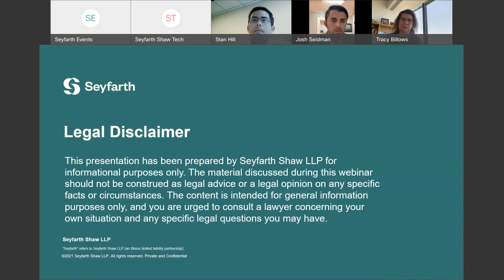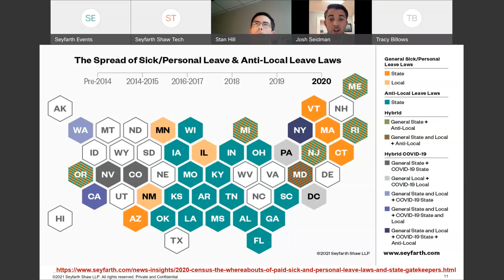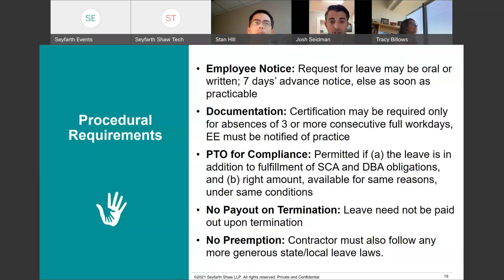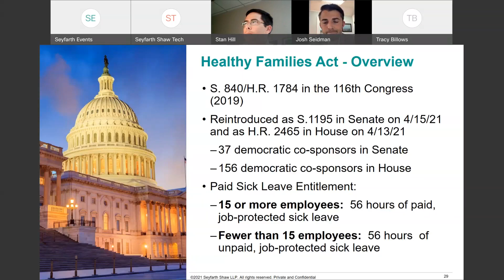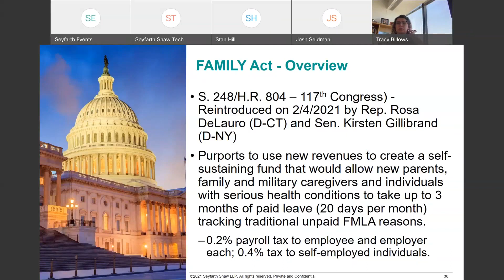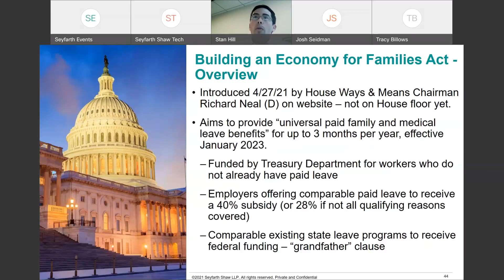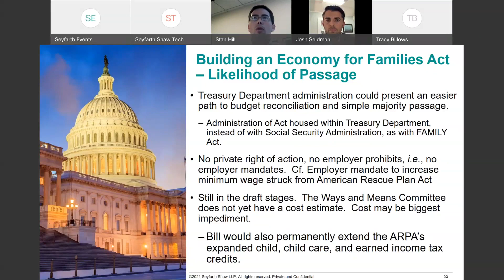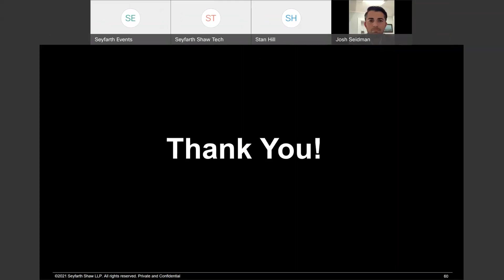Seyfarth Webinar Series: Part III/IV: Guidance on State and Local Paid Sick and Family Leave Laws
Seyfarth Webinar Series: Part III/IV: Guidance on State and Local Paid Sick and Family Leave Laws: Prospects for Federal Paid Leave Mandates Under the Biden Administration - June 9, 2021